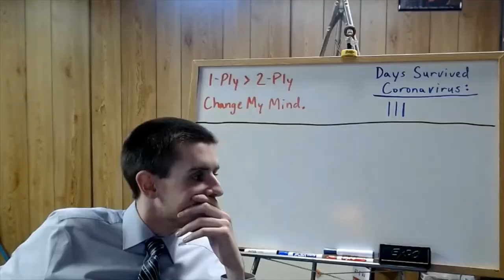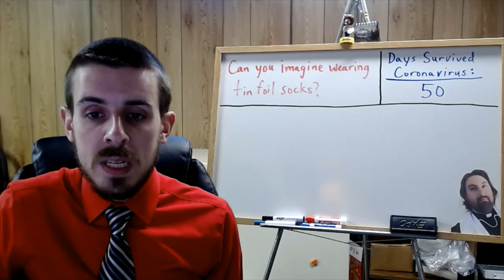Regents U.S. History Video for 5/6/2020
Video outlining class activities today.